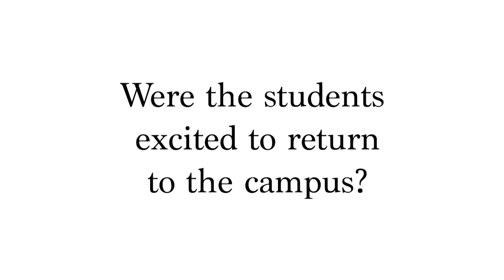Minnesota School of Cosmetology - Safety Measures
Minnesota School of Cosmetology Campus Director Talks about Covid-19.